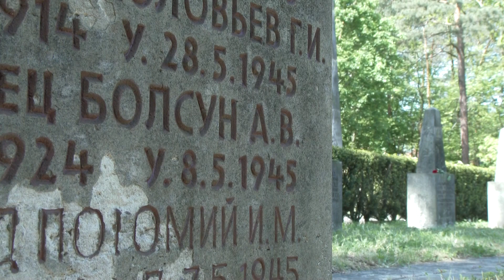Dresden erinnert an den 75. Jahrestag des Endes des Zweiten Weltkrieges in Europa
Um an die Ereignisse des 8. Mai 1945, seine Vorgeschichte und seine Auswirkungen zu erinnern, veranstaltete die Landeshauptstadt Dresden ein Gedenken auf dem Sowjetischen Garnisonsfriedhof. Wegen der Corona-Pandemie kann die Veranstaltung nur in kleinem Rahmen stattfinden. Ursprünglich wurden mehr als 100 Gäste erwartet.

Oberbürgermeister Dirk Hilbert legte gemeinsam mit dem Ministerpräsidenten des Freistaates Sachsen, Michael Kretschmer, dem Präsidenten des Sächsischen Landtags, Dr. Matthias Rößler und dem Generalkonsul der Russischen Föderation, Andrej Yurevich Dronov, am Obelisken des Sowjetischen Garnisonsfriedhof einen Kranz nieder. Weitere Teilnehmer an der Gedenkzeremonie waren die Fraktionsvorsitzenden des Dresdner Stadtrates, Zweite Bürgermeisterin Annekatrin Klepsch, Umweltbürgermeisterin Eva Jähnigen, Dr. Wolfgang Schälike vom Deutsch-Russischen-Kulturinstituts e.V. und Holger Hase vom Verein Denk Mal Fort! e. V.